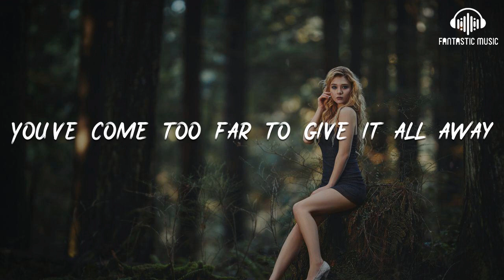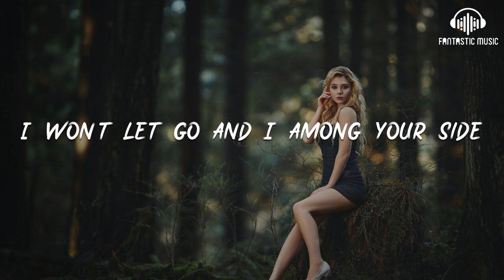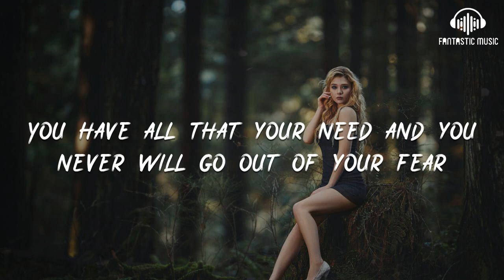Jenna - Born for More [lyric]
Born for More

00:10 I know you're feeling alone
00:13 So far from home and nobody knows your name
00:19 You wouldn't calling you out
00:21 You fits the dark and dawn
00:23 You've come too far to give it all away
00:27 This is not the end
00:32 This is just the beginning
00:37 This is only the start
00:42 And this is the life that you're living
00:46 You're gonna lived from the home
00:51 Take one step about the time
00:53 I won't let go and I among your side
00:55 You're gonna win this war
00:58 Coz you were born for more
01:03 You were born for more
01:13 You and I fight for what's real
01:16 And the war there's trying to still
01:18 All the promises you hold it on to
01:22 Gotta get there on my own
01:25 Keep you ahead and I'm be strong
01:27 Right here, right now
01:29 For search some dizzy year
01:32 Coz it's just the beginning
01:36 And it's only the start
01:41 In this life that you're living
01:45 You're gonna lived from the home
01:50 Take one step about the time
01:52 I won't let go and I among your side
01:54 You're gonna win this war
01:57 Coz you were born for more
02:02 You were born for more
02:09 Now that's you hear
02:13 You have all that your need and you never will go out of your fear
02:21 You can rest everybody unknow
02:26 Coz it's just the beginning
02:31 And it's only the start
02:36 And it's the life that you're living
02:40 You're gonna lived from the home
02:44 Take one step about the time
02:46 I won't let go and I among your side
02:49 You're gonna win this war
02:52 You were born for more
02:57 You were born for more
03:01 You were born for more
03:06 You were born for more